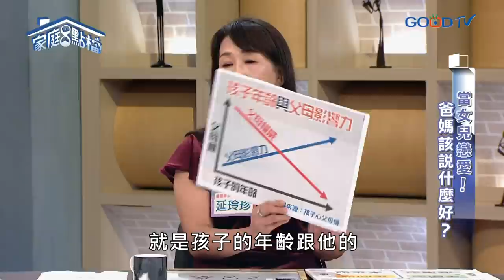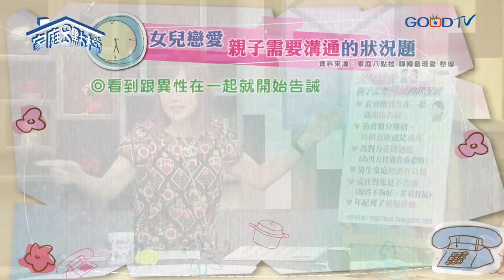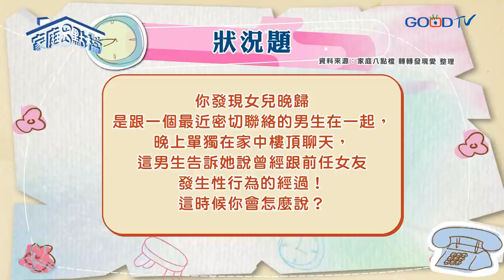當女兒戀愛！爸媽該說什麼好？‖ 轉轉發現愛~高怡平（蔡逸帆、米恩綺、曾陽晴、延玲珍）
家有掌上明珠嗎？當女兒到了婚戀時期，父母總是會擔許多的心，擔心女兒受騙或是選擇對象讓父母覺得好驚恐，甚至擔心走上自己感情跌倒的路，這時候父母該怎麼說？是完全放飛好？父母如何與女兒和平溝通戀愛的想法，讓對她們覺得父母與自己是同一陣線而非說教！